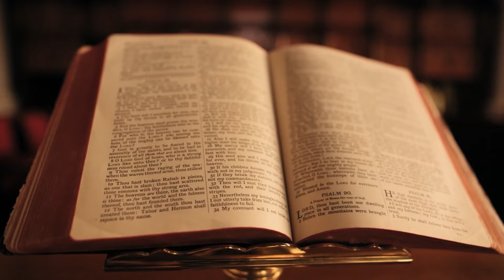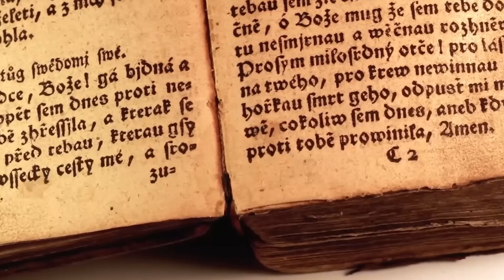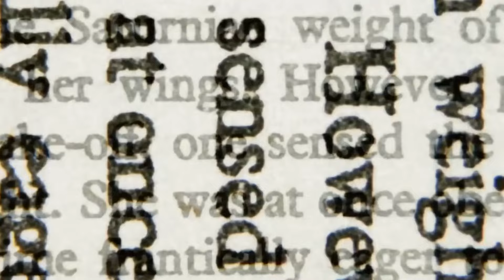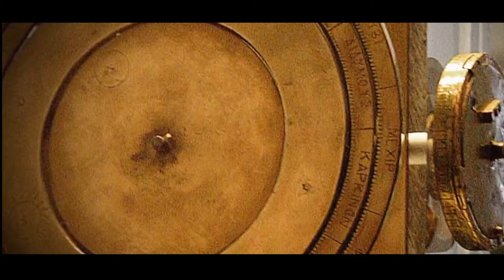Ces découvertes mystérieuses ont surpris les scientifiques !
La terre est comparée à un coffre au trésor qui recèle d’anciens secrets datant des temps immémoriaux, attendant d’être découverts.
Dans cette vidéo, nous verrons certains des mystères archéologiques qui ont intrigué l'humanité à travers les temps.